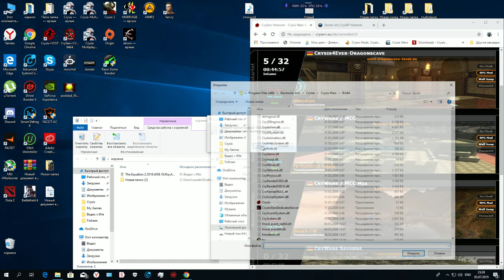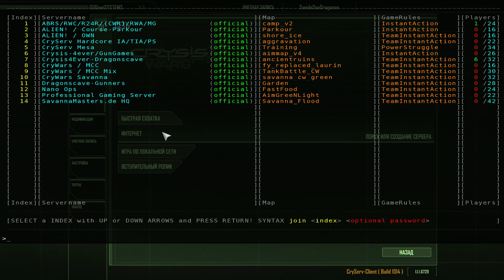Crysis Wars 3-4.07.19,multiplayer ,join servers,game mp action